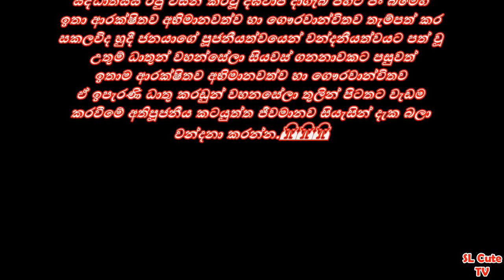මෙය සියසින් දකින්න ඔබේ ඇස් පිං කරලා